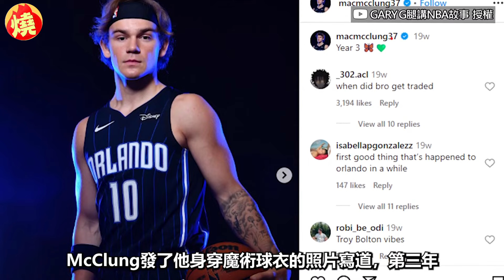在明星賽一扣成名「仍難立足NBA」 麥克朗：這是不穩定的美麗－全民話燒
2024年NBA全明星週，最受眾人矚目的「灌籃大賽」於2月18日展開，其中於2023年，在灌籃賽一戰成名的球員麥克朗（McClung），最終靠著飛過俠客歐尼爾的灌籃表現，獲得50分滿分，成功衛冕灌籃大賽冠軍。日前，職籃評論YouTuber Gary整理和講評麥克朗的精彩戰績，提到就算對方灌籃技術卓越，卻仍然很難在NBA立足，但他相信，麥克朗不會放棄，就像他曾在社群平台提到：「The beauty of uncertainty（這是不穩定的美麗）」。